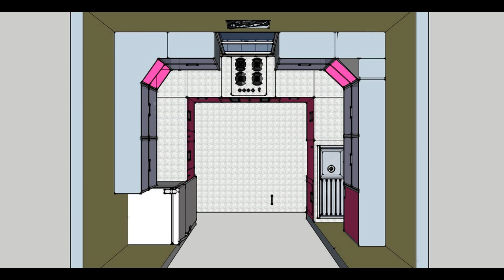9 by 12 kitchen design